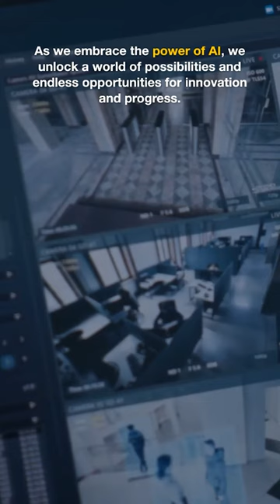Using Ai is very useful | Advantage of Ai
artificial intelligence,
artificial intelligence tutorial,
the artificial intelligence,
what is artificial intelligence,
robot artificial intelligence,